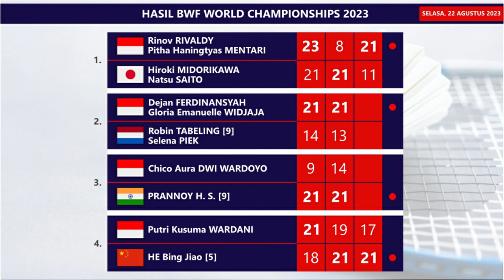Hasil Lengkap BWF World Championships 2023 Day 2 (R64/R32). Dua Menang, Dua Kalah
Hasil Lengkap BWF World Championships 2023 / Kejuaraan Dunia Bulutangkis Day 2 (R64/R32). Dua Wakil Indonesia Menang, Dua Kalah